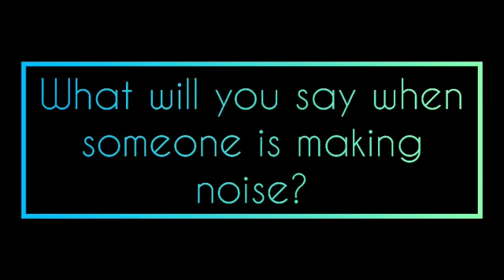G.k +Conversation phrases Lecture #8